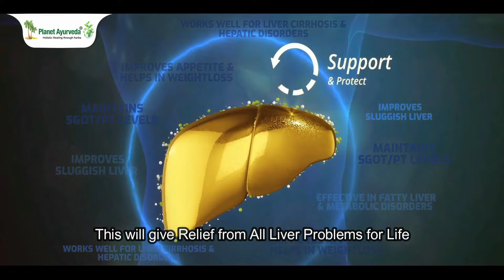Relief with Ayurvedic Treatment in CMT (Charcot-Marie-Tooth Disease) within 6 Months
Here is a testimonial of 13 year old patient who got diagnosed with CMT (Charcot-Marie-Tooth Disease) in 2020, when he was in Thailand. He started Ayurvedic treatment from Planet Ayurveda in October 2022, and within 6 months, at present, his condition is too much better. The whole story can be directly heard from the patient and his monther.
Charcot-Marie-Tooth (CMT) disease is a neurological disorder that affects the peripheral nerves responsible for movement and sensation in the limbs. It is also known as hereditary motor and sensory neuropathy (HMSN).
CMT is a genetic disorder, meaning it is caused by mutations in certain genes. It is usually inherited from a parent who carries the mutated gene, although it can also occur due to new mutations. The symptoms of CMT can vary greatly depending on the type of mutation and the severity of the disease, but common symptoms include muscle weakness and atrophy, loss of sensation in the limbs, and foot deformities such as high arches or hammertoes.